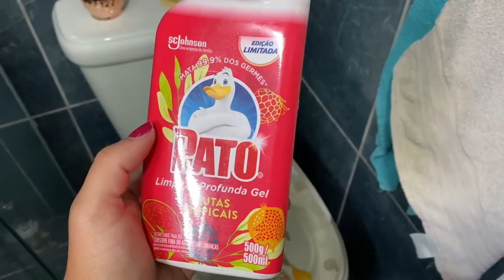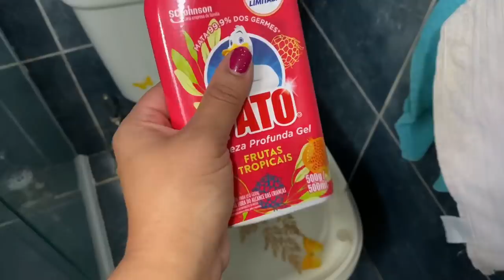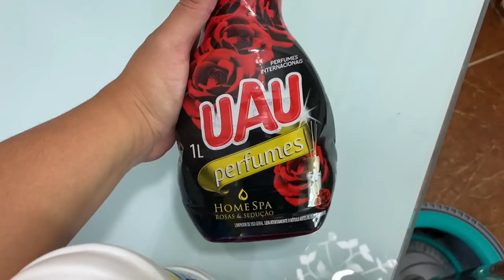VLOG LIMPANDO A CASA - CHEGOU UMA DELICIA - NOSSO GATINHO SUMIU - Por Cah Almeida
MINHA LOJA DE DECORAÇÃO  @CAHDECORA.LOJA
FACEBOOK CAHDECORA